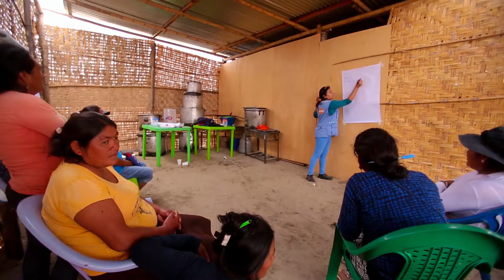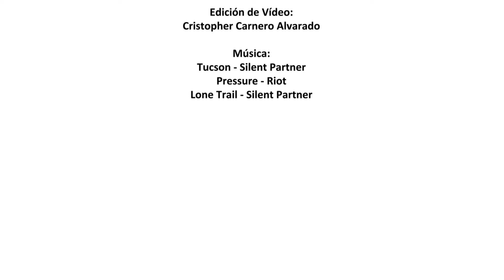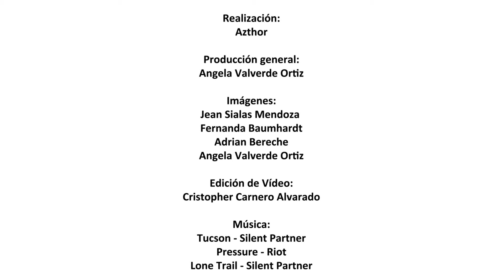Salud reproductiva y protección para superar la emergencia (parte 4 de 4)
Una comunidad más fuerte que El Niño. Último video de la serie que relatan el impacto de los proyectos implementados por el UNFPA para asegurar la continuidad de los servicios de salud reproductiva y protección frente a la violencia, y acercarlos a las personas damnificadas por la emergencia ocasionada por el FEN Costero en Piura, Lambayeque y La Libertad en 2017.